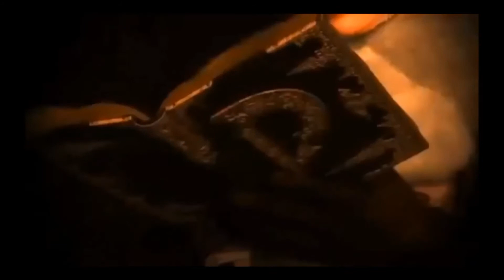SquareEnix Sets Up Switch Division - Can They Recapture The Old Magic?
Square just confirmed that they have set up a division for Switch designed games and I for one am going to let myself get excited about this news, let's discuss!